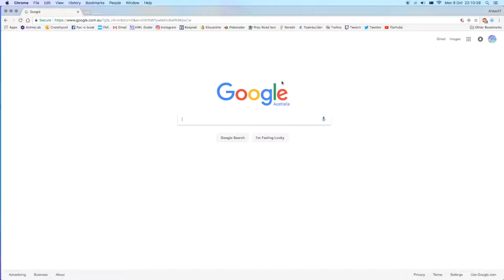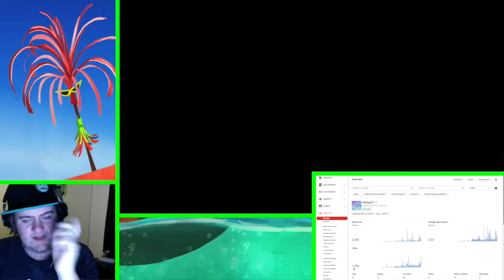1K Views +Plus Other Stuff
Seriously guys, thank you!